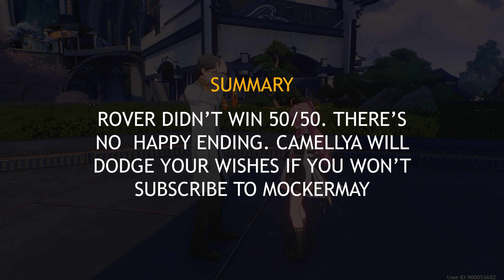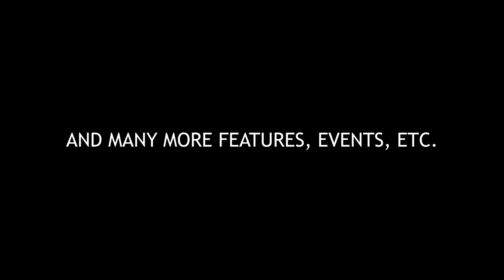This is Version 1.3 Blackshores Update (Wuthering Waves)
This is 1.3 Blackshores Update

Wuthering Waves Version 1.3 Introduces the new Area: Blackshores with 2 new resonators: Youhu: 4 - Star and Shorekeeper: 5 - Star.

Version 1.3 livestream announced the new changes, features, quality of life and mechanics in Wuthering Waves.

1.3 Livestream in a Nutshell

Wuthering Waves is a free-to-play action role-playing game developed and published by Kuro Games. It was released on May 22, 2024.